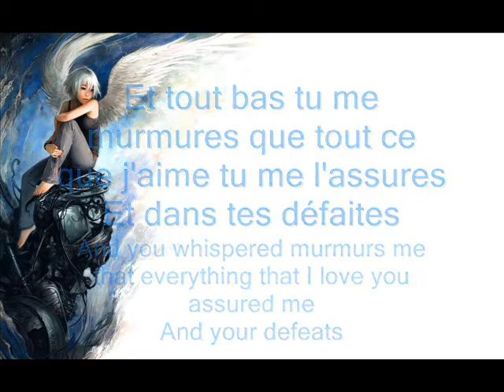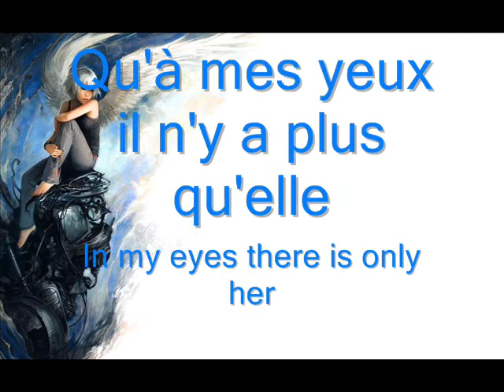GJNightcore-Pour Un Infidele (With Lyrics)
De Coeur De Pirate